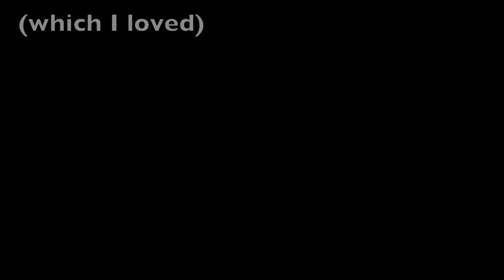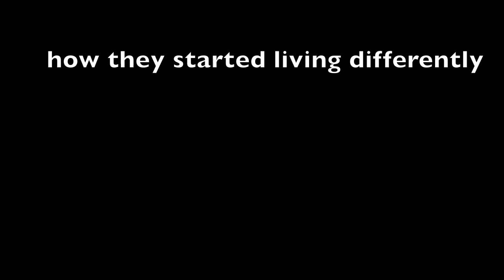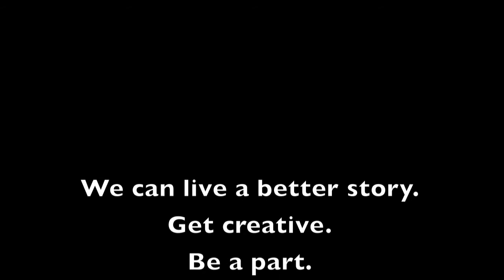I Am Part: Home(less)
This was just one way to make a difference. I don't claim to have everything together. I don't claim to be right about everything. But I am trying to make a positive change and question how we could live better.
Question your ideals. Live them out.
Question your potential. Pursue it.